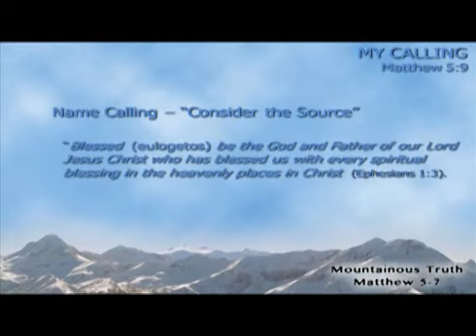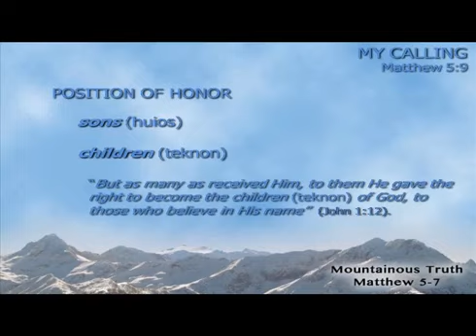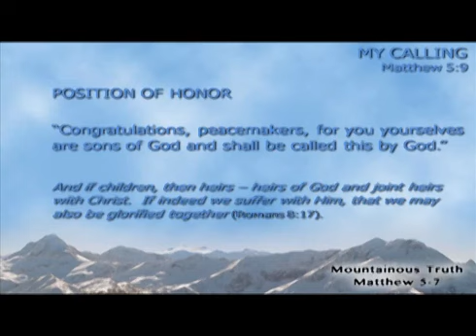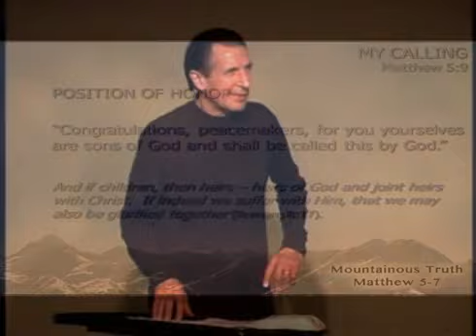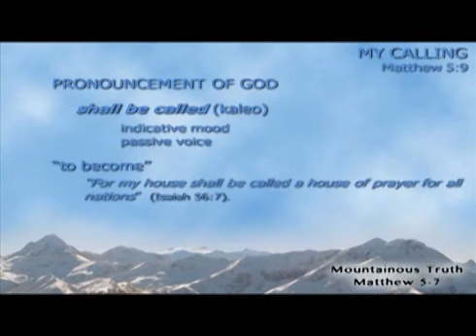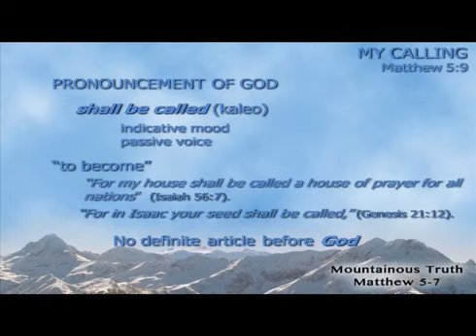Stephen Manley — My Calling (Matthew 5:9)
Originally Preached: October 21, 2012